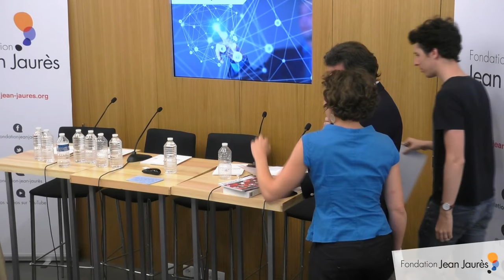Comment accompagner et protéger les nouvelles formes de travail ?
Polarisation de l’emploi, financiarisation de l’économie et numérisation de l’entreprise… : les formes de travail ont considérablement évolué. Comment penser le travail de demain et, surtout, comment protéger les salariés ?

La Fondation propose un débat avec :

- Alexandre Bigot-Verdier, responsable des partenariats pour l’Agence du numérique, connector OuiShare,

- Maxime des Gayets, consultant en cybersécurité et résilience des entreprises, conseiller régional d’Île-de-France, auteur de "La grande déposession. Pour une éthique numérique européenne" (Fondation Jean-Jaurès, 2018),

- Patrice Flichy, chercheur et professeur de sociologie à l’université de Marne-la-Vallée, membre du Laboratoire techniques, territoires et sociétés (LATTS), auteur de "Les nouvelles formes de travail à l’ère numérique" (Seuil, 2017),

- Sébastien Podevyn, directeur général de France Silver Eco, membre de l’Observatoire économie de la Fondation Jean-Jaurès,

- Laëtitia Vitaud, entrepreneure, enseignante à Sciences Po et à l’université Paris Dauphine, auteure de "Faut-il avoir peur du numérique ?" (Armand Colin, 2016),

animé par Jérôme Giusti, avocat et expert associé à la Fondation Jean-Jaurès.

Retrouvez la tribune de Jérôme Giusti, Entre salariat, auto-entrepreneuriat et (in)dépendance : quel travail pour demain ? (Fondation Jean-Jaurès, 7 juin 2018)